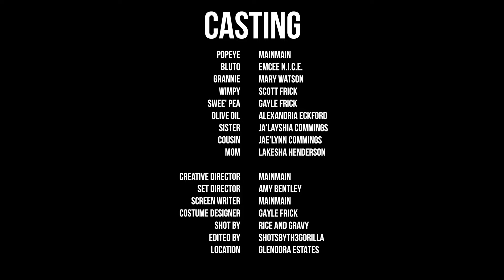MainMain Popeye (Ft: Emcee N.I.C.E.)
MainMain Featuring Emcee N.I.C.E